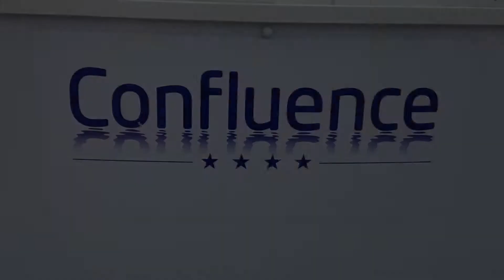Lyon Confluence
Vidéo en HD 1080p La Confluence (ou le confluent) dans le 2e arrondissement de Lyon (région Rhône-Alpes - France). La Confluence est un quartier de Lyon situé à l'extrémité sud de la presqu'île de Lyon, il est proche de la confluence du Rhône et de la Saône.